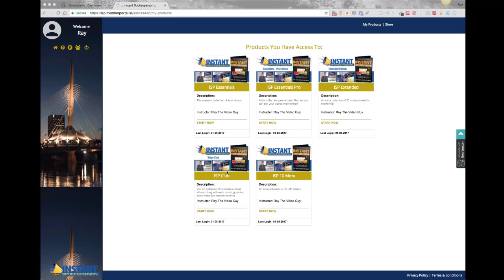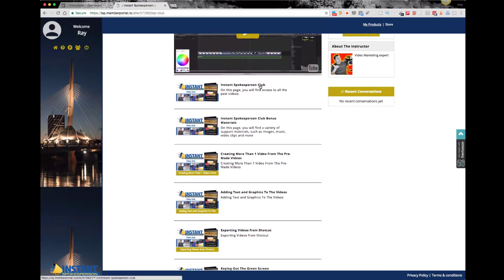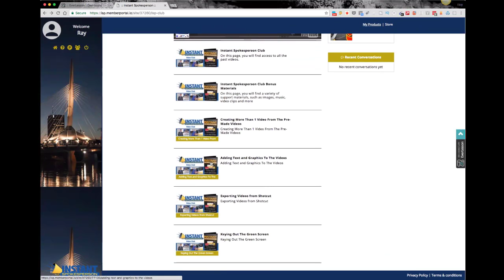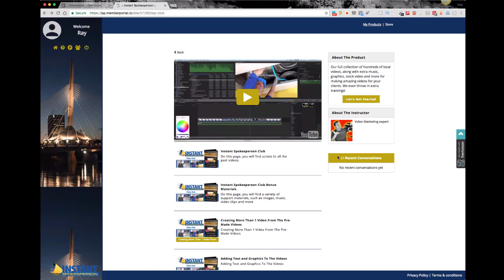EverLesson Interview - Ray Lane